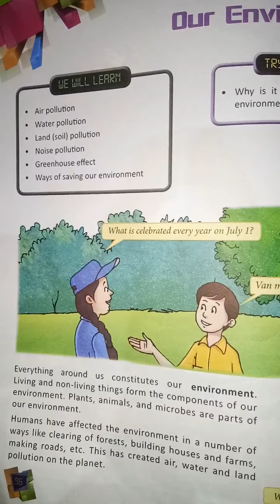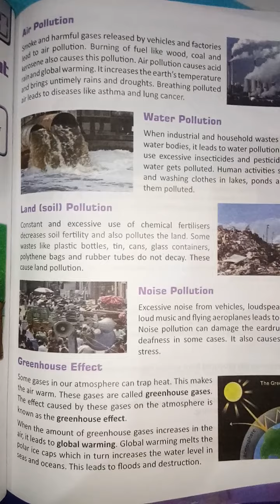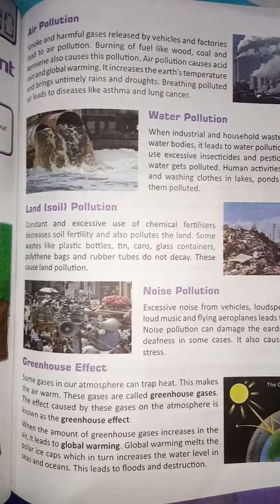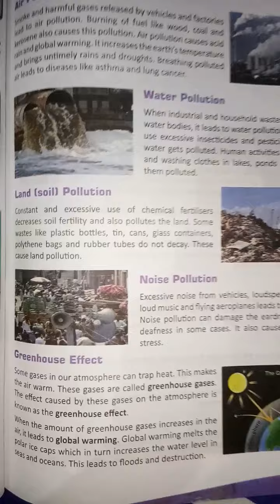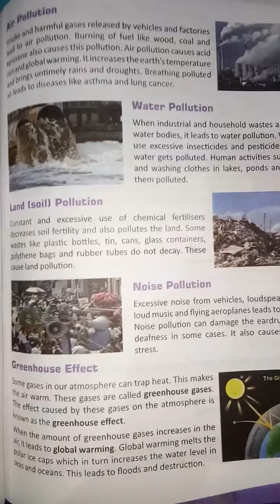26/12/2020, Class 5th, Science,L-10